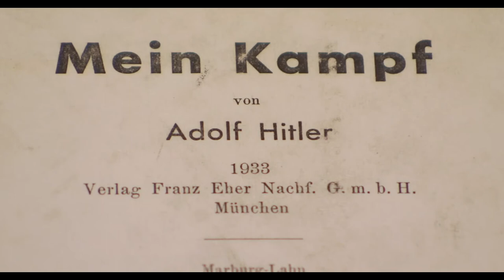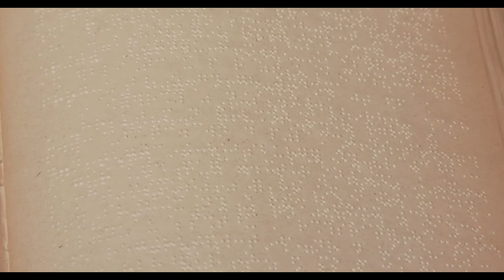C-SPAN's "The Library of Congress" - Third Reich Collection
C-SPAN's original documentary "The Library of Congress" airs on Monday, July 18, 2011 at 8:00 p.m. ET on C-SPAN, C-SPAN3 &